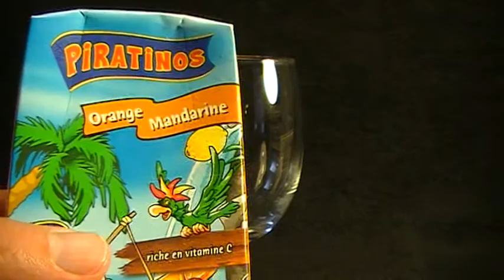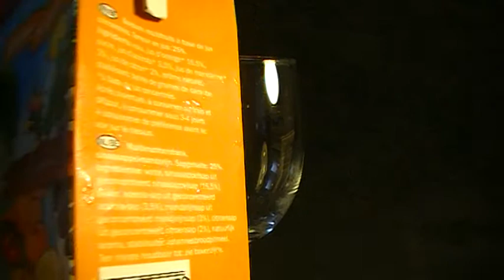Lidl Piratinos-Orange Mandarine